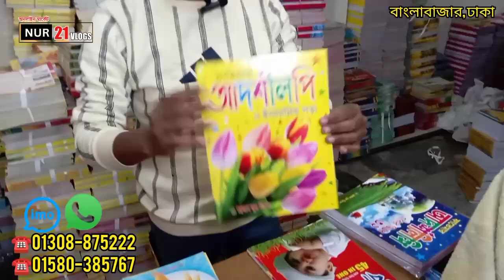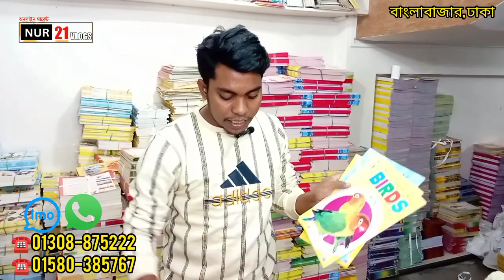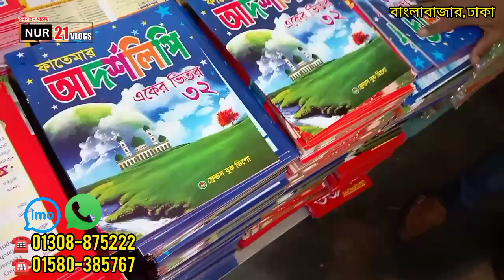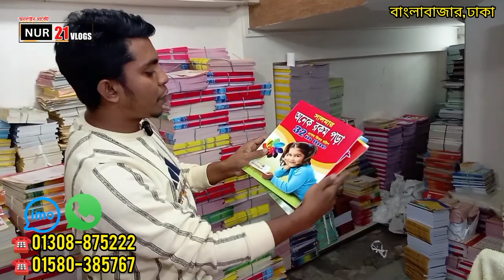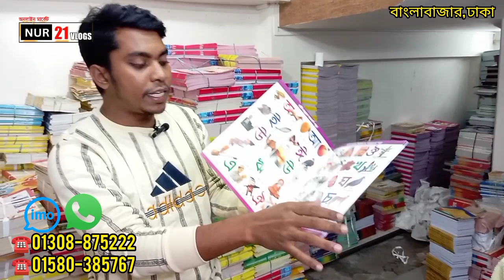বইয়ের সর্ববৃহৎ পাইকারি মার্কেট | অর্ধেক লাভের ব্যবসা | বাংলাবাজার ঢাকা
/nur21vlogs

৷৷৷৷৷৷৷৷৷ ধন্যবাদ।।।।।।।